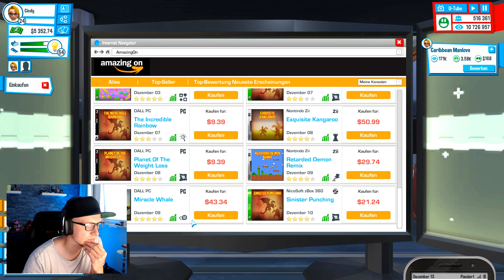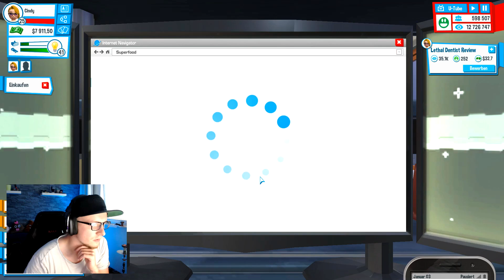PARTNER ZUM AUFNEHMEN GEFUNDEN 😁 | Youtubers Life #31